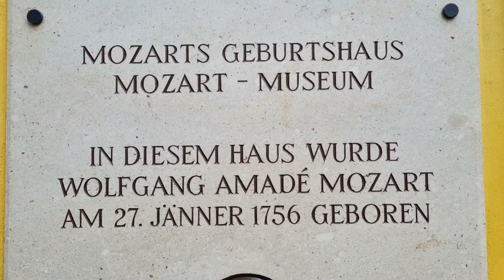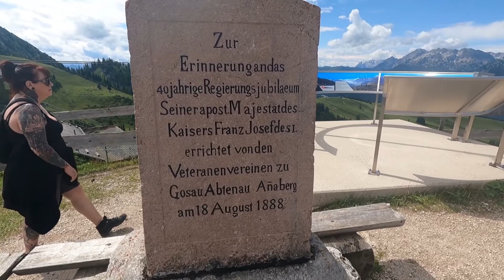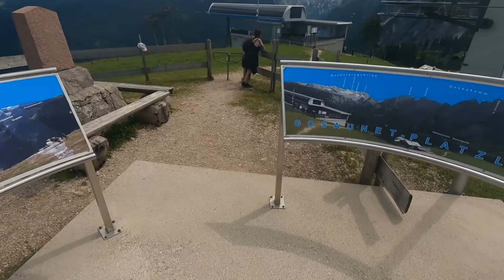Abenteuer Österreich Teil2🇦🇹2021 Dachstein West# Gosausee Rundwanderung 😅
Servus, was gibt es heute🇦🇹 ? Zwei Flachland Tiroler🧏‍♀️🧏‍♂️ machen sich auf den Weg in die Berge ! Es geht zum Dachstein, genauer zum Gosausee und zur Gosaukammbahn, weiter auf eine Rundwanderung Zwieselalm natürlich mit Tieren, viel Natur, Panorama und noch mehr Panorama ! Auch kommt die Drohne zum Einsatz. Über steinige Pfade zur Breininghütte, Gablonzer Hütte, Sonnenalm zum Ausblick weiter zur Zwieselalmhütte bei dieser Wanderung haben wir so viele Eindrücke gesammelt das ich dass in zwei Teile packen musste sonst wäre es zu lang geworden, für uns unvergesslich. Jetzt viel Spaß, es grüßen Tatjana und Jörg